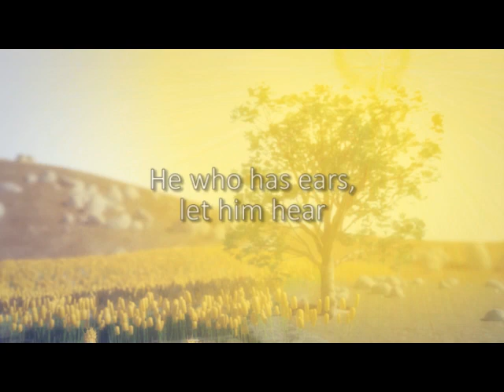Parable of the Soils - SBC Youth Retreat 2013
Parable of the Soils - SBC Youth Retreat 2013, Original Video made by max7.org, We added English text